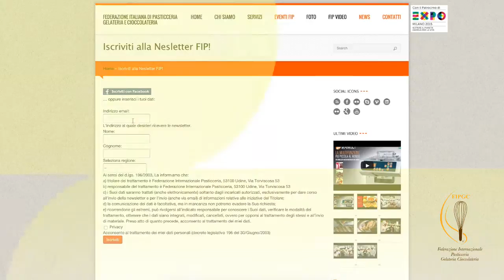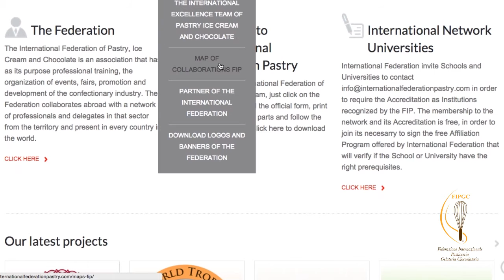FIP per le Aziende. Il nuovo modo di collaborare con la Federazione di Pasticceria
FIP per le Aziende. Il nuovo modo di collaborare con la Federazione Internazionale di Pasticceria Gelateria Cioccolateria.
Con la voce narrante di Carletto Speaker radiofonico di RTL 102.5
Realizzato dallo Studio Fotografico Firenze - Nicola Santini e Alessandro Cinque.